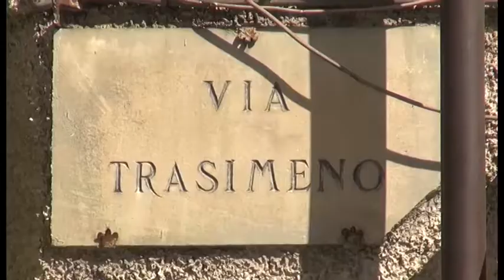Strappano la borsa ad un'anziana e poi fuggono in auto: scippo in via Trasimeno